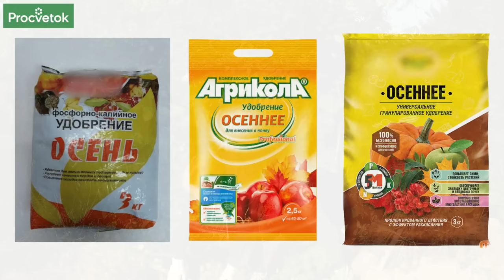ЕЖЕВИКА ЗАСЫПЕТ ЯГОДАМИ, ЕСЛИ СДЕЛАТЬ ЭТО В СЕНТЯБРЕ! Обрезка, подкормка и уход за ежевикой осенью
Чтобы в следующем году ежевика дала хороший урожай, в сентябре необходимо произвести ряд работ. Какой уход нужен ежевике осенью расскажет в этом видео кандидат сельскохозяйственных наук Тамара Рябцева.

00:00 Вступление
00:20 Как развивалась ежевика в этом году
02:08 Как обрезать ежевику осенью
03:44 Подвязка и укрытие ежевики осенью
04:31 Влагозарядковый полив и подкормка осенью